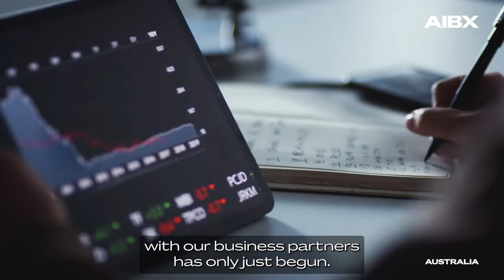AIBX Success Stories – Power Ledger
With ECTA, Australia – India trade relations are at an all-time high. So, if you are looking for advice to do business in India, then hear from these businesses on how to successfully navigate the India market. In this video, Dr Jemma Green, Co-founder & Executive Chairman at Power Ledger talks about how Power Ledger is empowering sustainable energy trading in India.